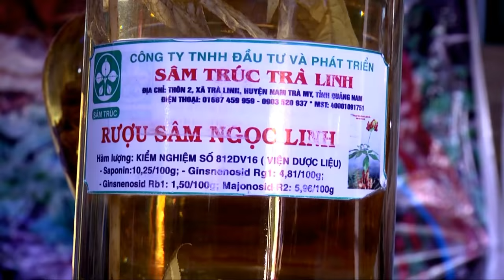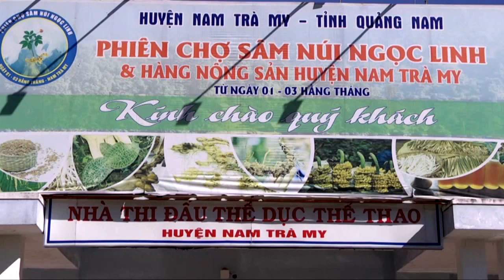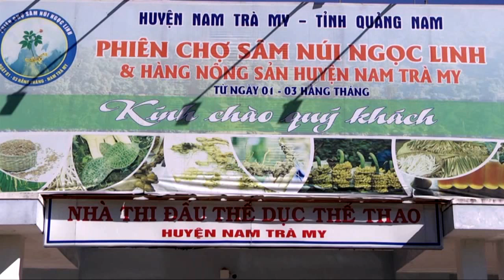Tiền tỉ mang đến mua sâm Ngọc Linh phiên chợ tháng 7